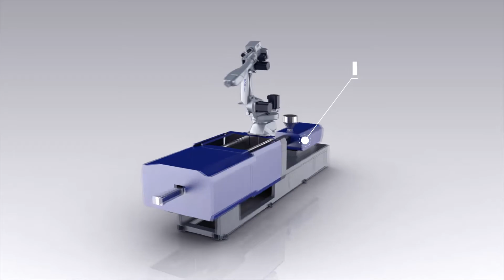[Robot Premium Online Exhibiton] Nau Technics video